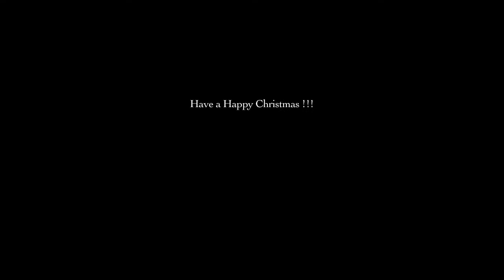Dickens' A Christmas Carol - Read by Lawrence Werber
Lawrence Werber reads 'A Christmas Carol' by Charles Dickens. This is from the version abridged by Dickens himself for his own readings of the story. We hope you enjoy it! Merry Christmas 2014! X